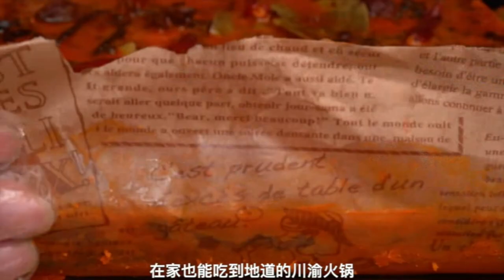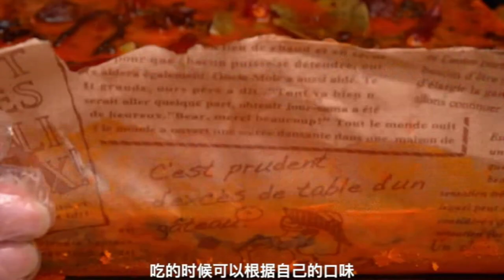Fried crispy meat powder that is delicious in everything 14